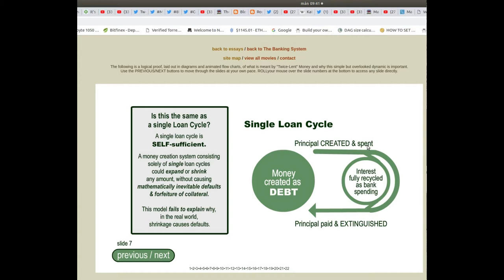Money lent twice slide 7